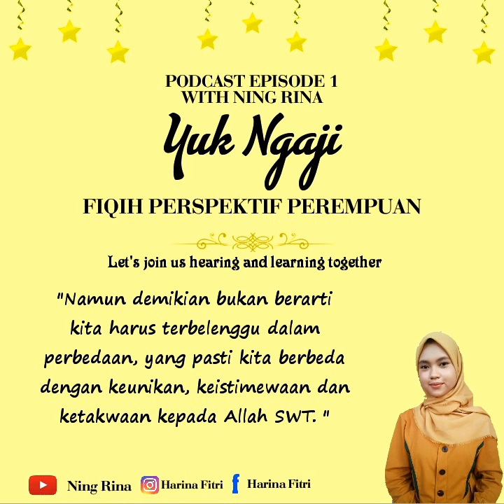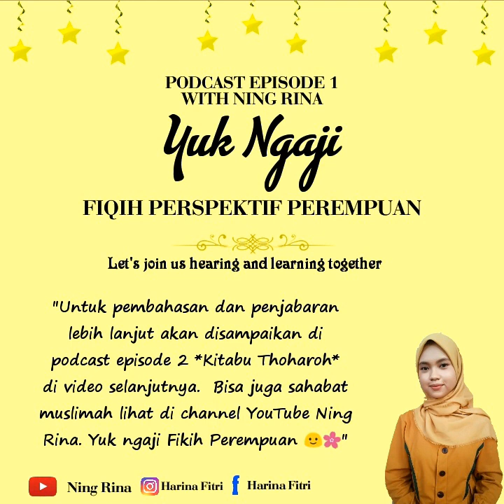FIQIH PEREMPUAN (Podcast Episode 1 Neng Rina)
Podcast Episode 1 Ning Rina (Fiqih Perspektif  Perempuan)